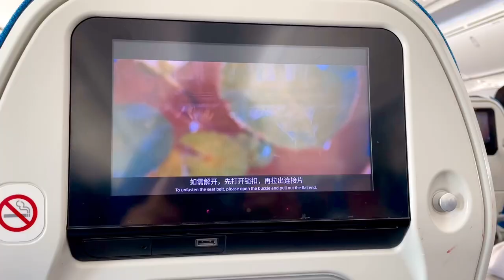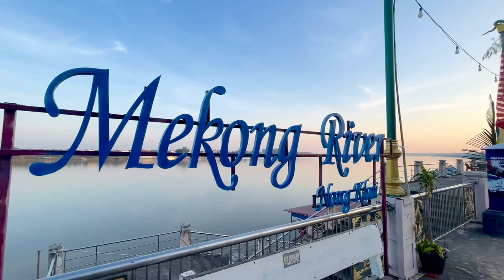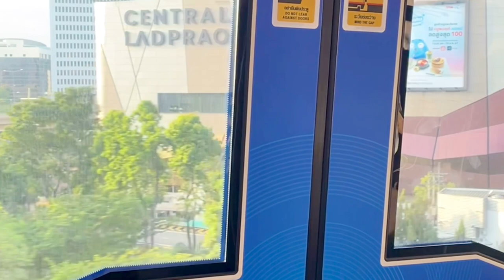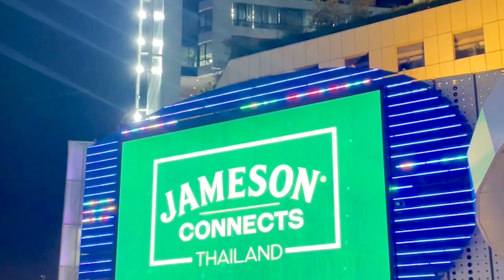หนีเที่ยว อยุธยา,หนองคาย christmas 🎄 holiday in Thailand 🇹🇭 😂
เที่ยวทั่วไทยหรือกินทั่วไทย? ไปเที่ยวอยุธยา,หนองคาย winter holiday in Thailand 🇹🇭 I getting fat 😂